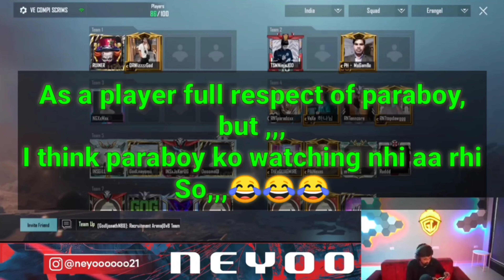neyoo on scout and meet at scout fan fallowing 🤔 scout ko neyoo ne 🎁 diya